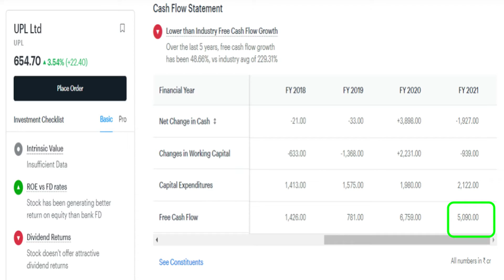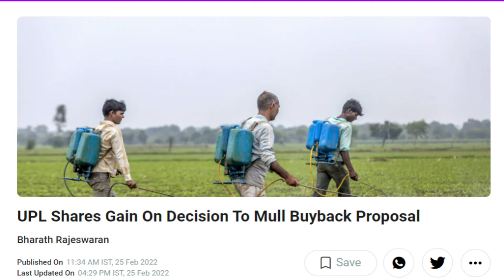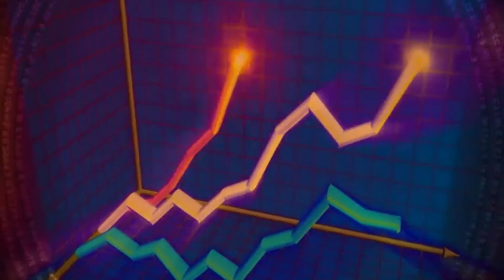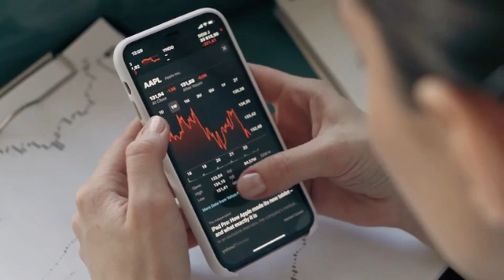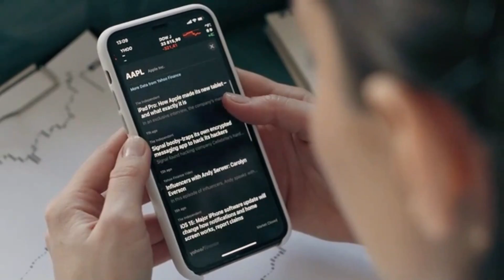फ्री कॅश फ्लो ने खोल दिया फायर